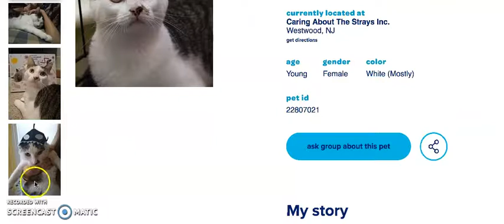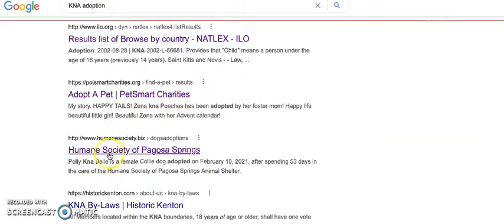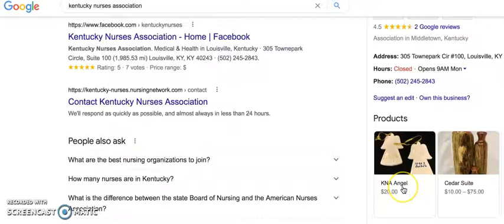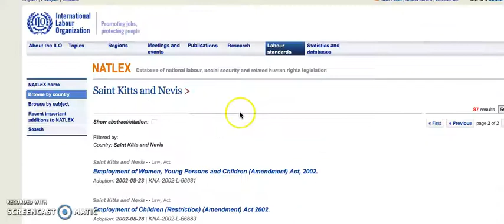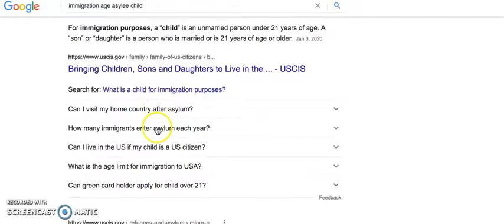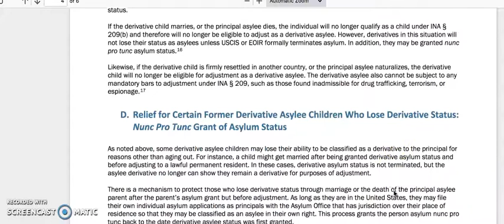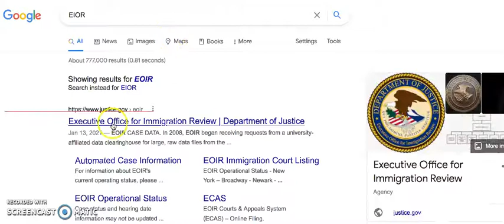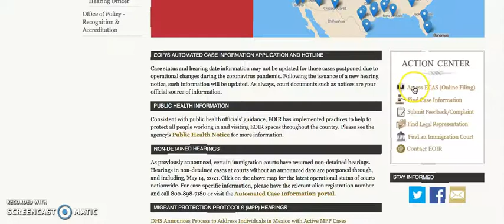Adoptive Cats or Dogs or People?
They also discuss the small details, where the devil lives, in the power of attorney, forged documents and convictions that go on through entrapment or fraud. meaning you are convicted of crimes you never committed before you were born!